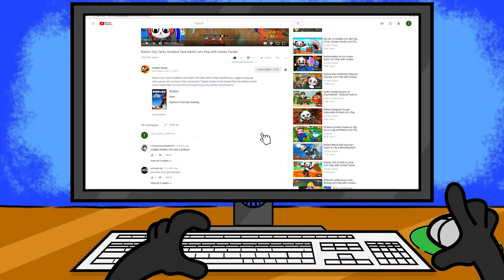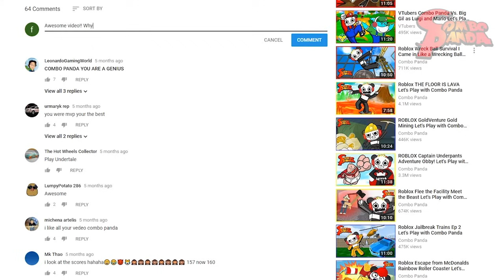I Finally RAGE QUIT ROBLOX!